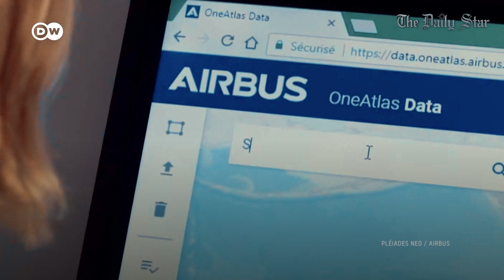লাভজনক হয়ে উঠেছে স্যাটেলাইট ব্যবসা | Satellite to turn into a profitable business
ডিজিটাল গ্লোব, প্লেইডেস নিওসহ নানা প্রতিষ্ঠান স্যাটেলাইট ইমেজ বিক্রি করছে। আগে এগুলো শুধু গোয়েন্দারা ব্যবহার করলেও, এখন অনেক বেসরকারি প্রতিষ্ঠানও ব্যবহার করছে। ফলে বাড়ছে স্যাটেলাইট ইমেজের ব্যবসা।